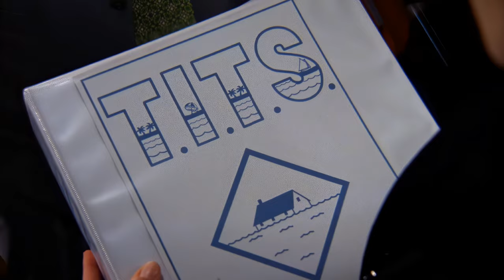Chuck - Sarah seduces Chuck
Scene from S5-E1 of Chuck.